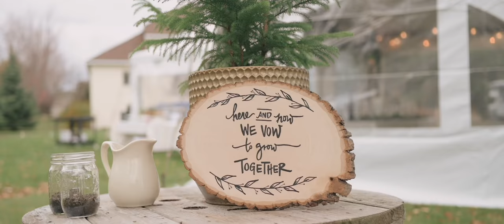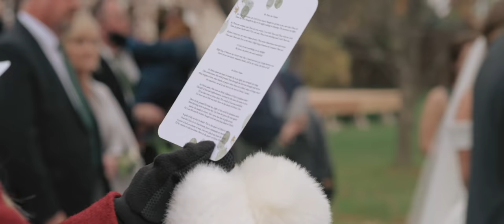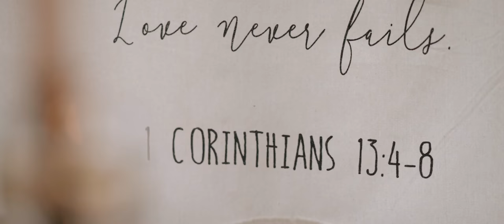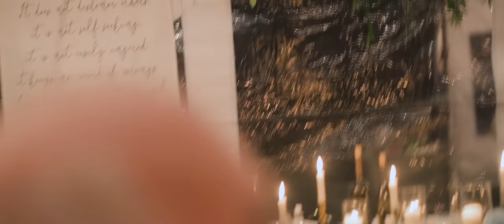A Backyard Wedding Film by Jeremy Lee, a Wedding Photographer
Here's a highlight wedding film I filmed and produced for Jennie & Jake. I'm a Minneapolis based commercial and wedding photographer so this was certainly a different yet enriching experience for me. The wedding also took place in Jennie's childhood backyard in October of 2020 (Covid or Corona Wedding!) Please enjoy - would love your thoughts and comments.